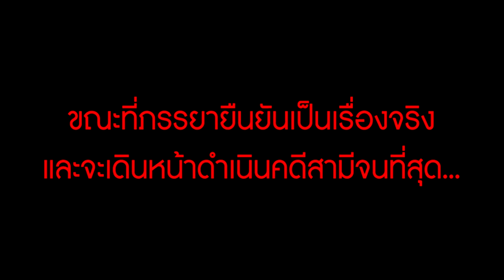ฟังจากปากเหยื่อ! พ่อล่วงละเมิดลูกในไส้ 2 คน?